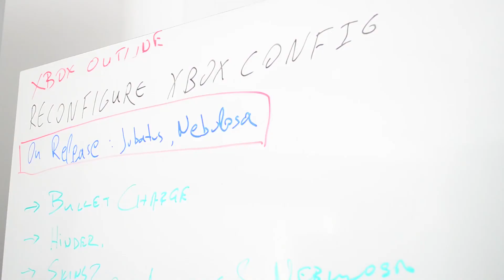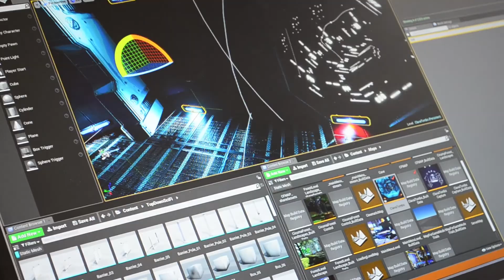Crash Force DevLog - Part 2 Software Development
Crash Force is a sci-fi mix of Quake, Unreal Tournament, Twisted Metal and Rocket League if it was directed by Michael Bay. Intense gameplay, mechanical outplays, customizations, three game modes, nine hovercrafts to choose from, unique abilities, skills tree, bumpers, skins, decals, insignias and ultimately a multiplayer mayhem.

indie games, indiegame, crash force, crashforce, steam, steamgames, pcgames, earlyaccess, pc early access games, ascanio entertainment, pc indie games, coming soon, best indie games, unreal engine 4, ue4, powered by unreal engine, indie studio, cyprus, cyprus developers